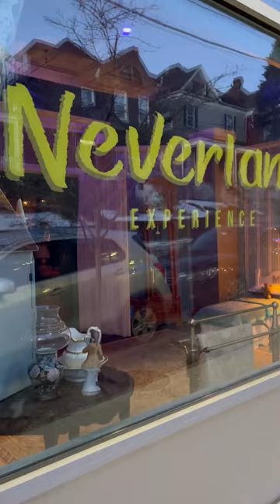Neverland Experience Bar - Pittsburgh, PA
Leaving reality and checking out the Neverland Experience Bar. ✨🧚🏻 🏴‍☠️

Located at Hough's Taproom & Brewpub on Greenfield Ave. 🍻